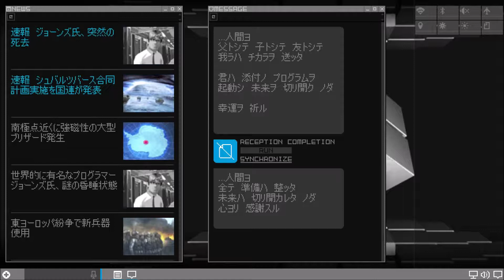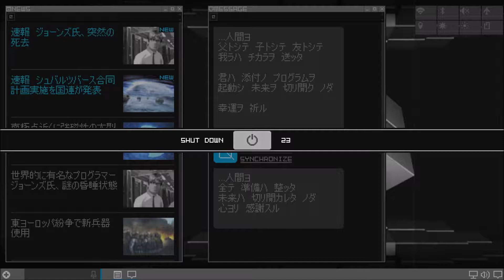Shin Megami Tensei: Synchronicity Prologue (Part 2 - Final)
I only know a bit of Japanese, so I apologize if any of the game's elements elude me. Otherwise enjoy!